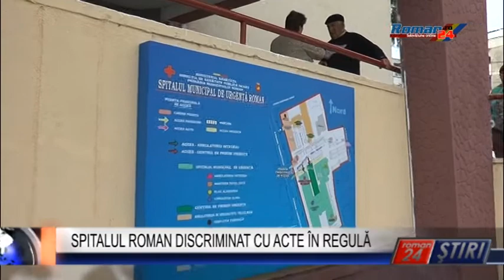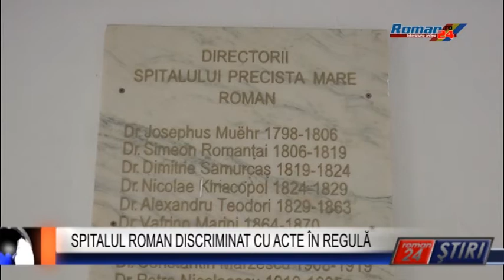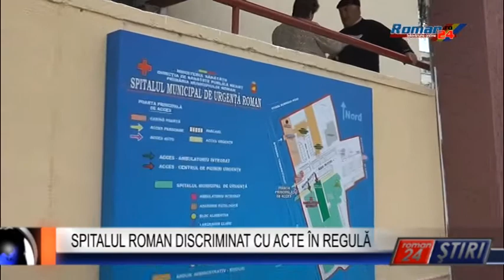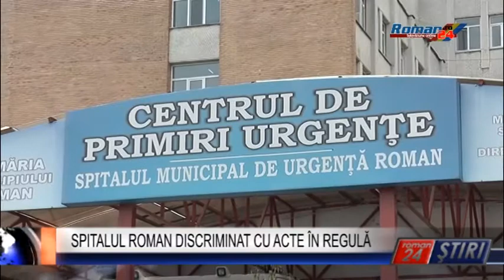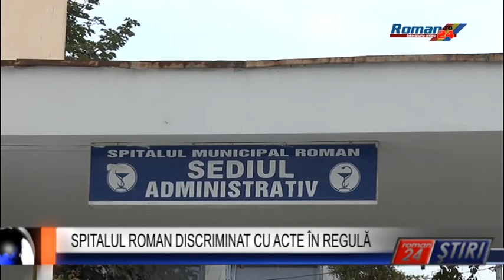SPITALUL ROMAN DISCRIMINAT CU ACTE ÎN REGULĂ